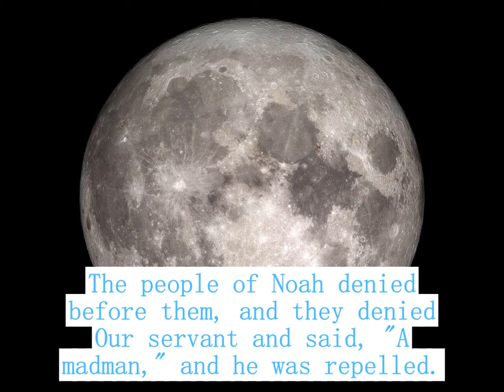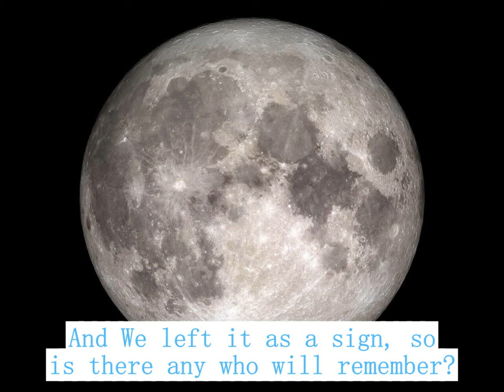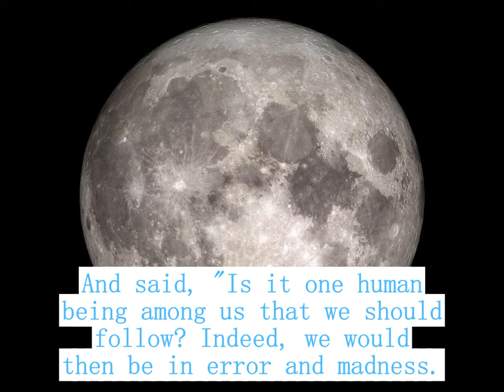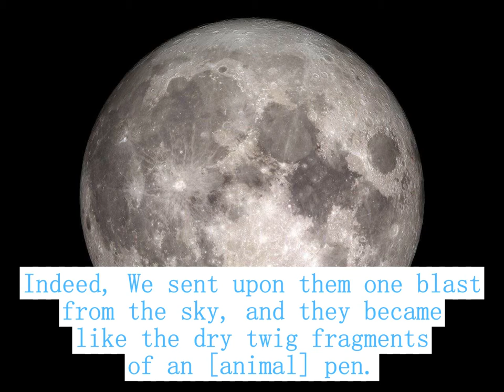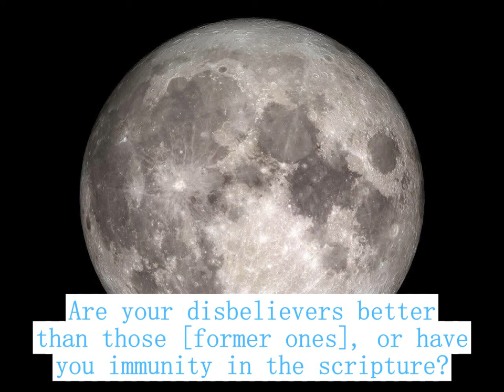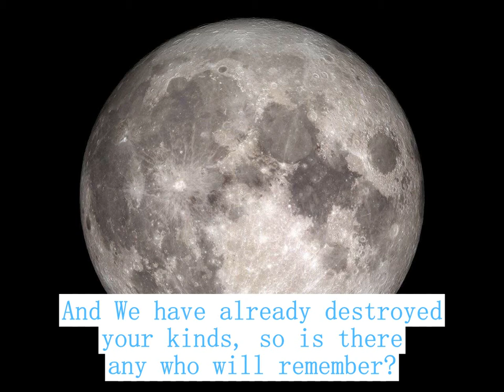Suleyman Al Mali Quran recitation surah the moon (alqammar)